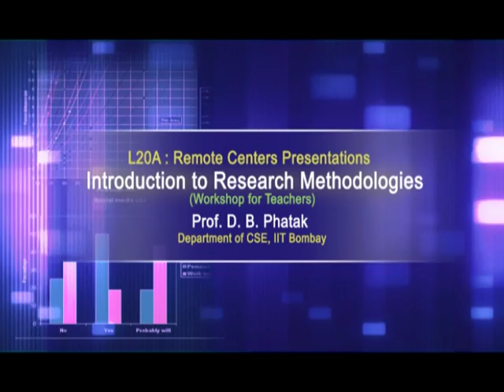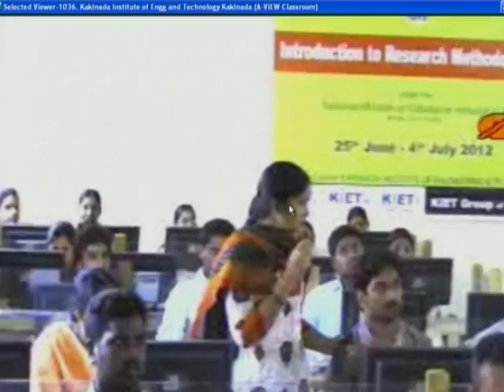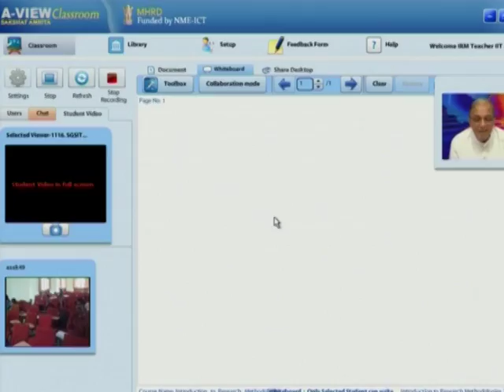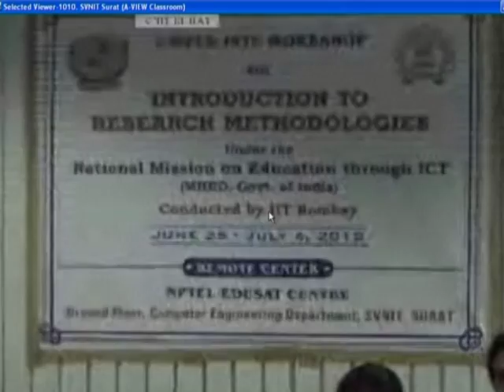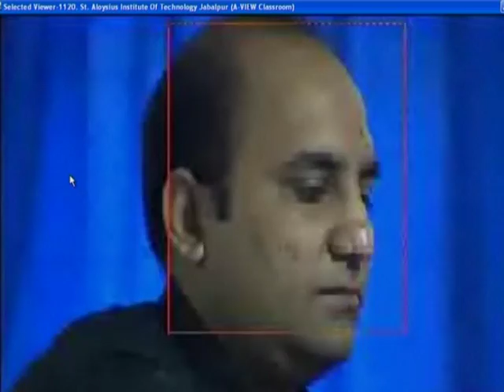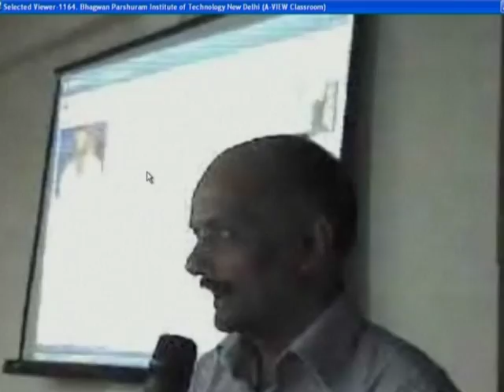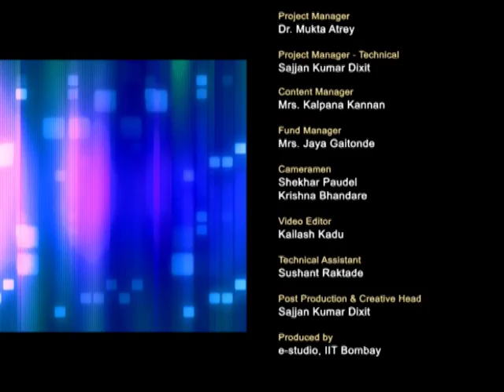IRM M L20A Remote Centers Presentations